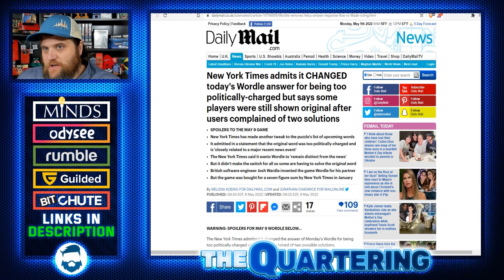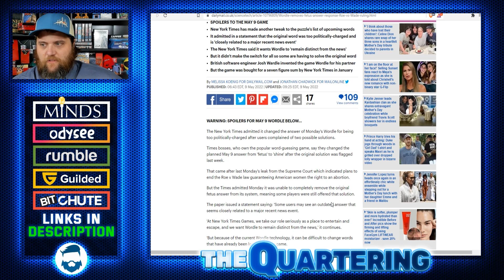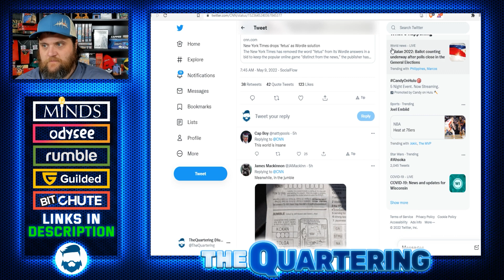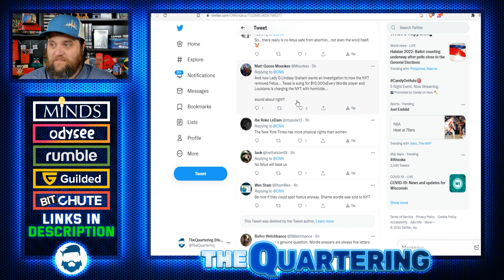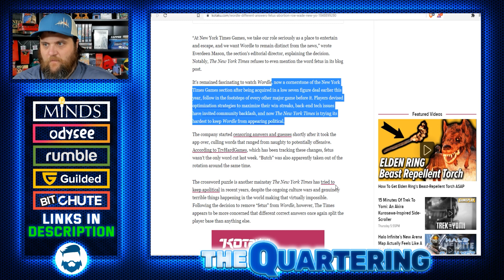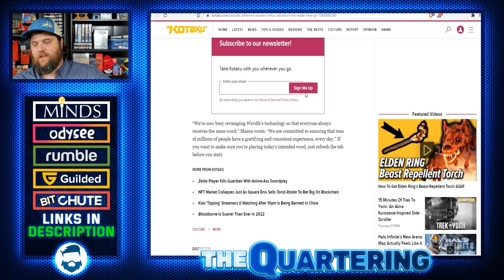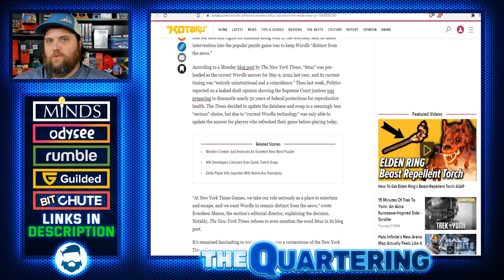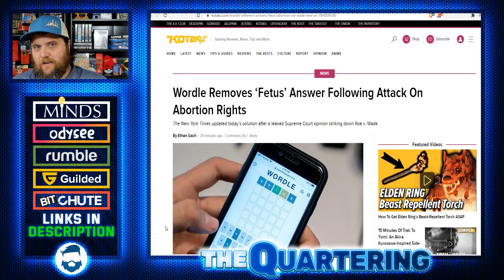Journalists RAGE After Wordle SHUTS DOWN Hope That The App Would Push Politics On Players